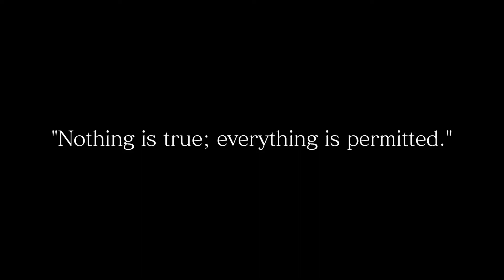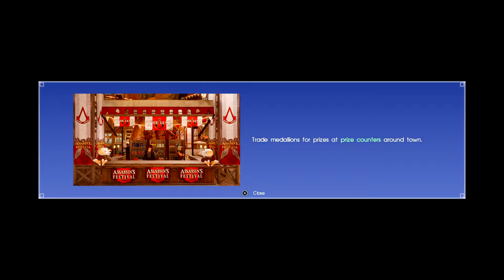FINAL FANTASY XV --- FESTIVAL TIME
Testing my skillz